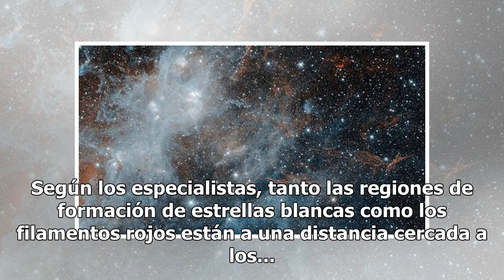Un telescopio captura el 'fantasma' de una estrella muerta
¿Qué pasó? ¿Un fantasma? El universo nos regaló una vez más una impresionante muestra de su belleza y misterio: el Telescopio Espacial Spitzer de la NASA reveló una fotografía de los remanentes de la supernova HBH3, de los más grandes en la Vía Láctea. En la foto se pueden apreciar delgadas venas ro...